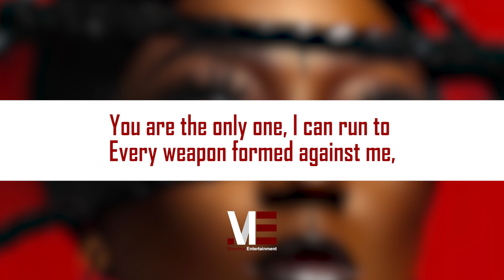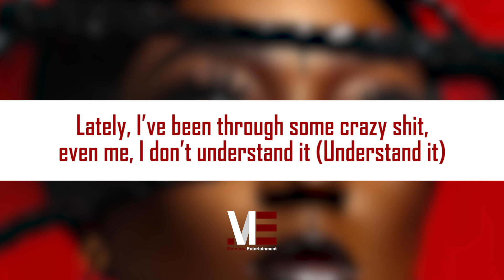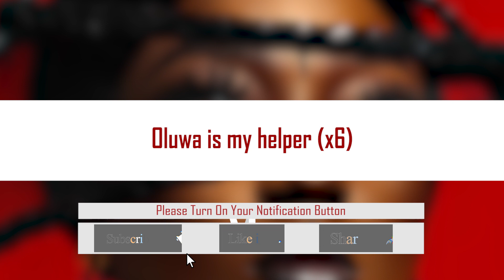Efya - My Helper (Oluwa) (Official Lyric Video)